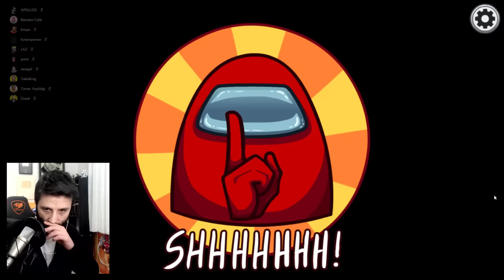SESEGEL ve FURKAN YAMAN ile İMPOSTOR Oldum! Among Us